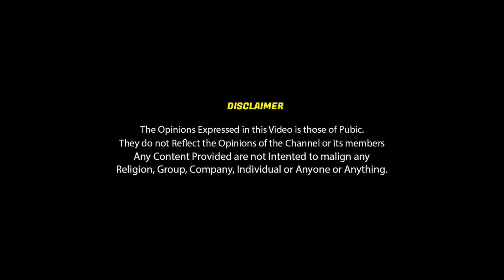எந்த Trailer-காக மரண Waiting?!? | Varisu Vs Thunivu Most Waiting Movie Trailer Public Opinion | CW!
Safe & Sound!
Spread Love!